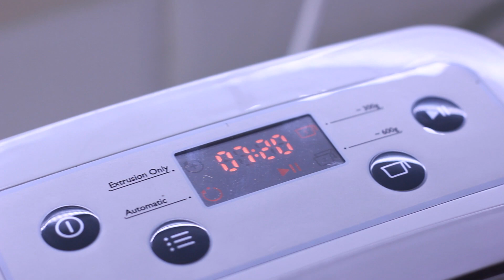РЕЦЕПТ ░ Лагман с домашней лапшой и бараниной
Лагман это простое блюдо, которое под силу приготовить каждому. У лагмана есть множество вариаций и одного единственно правильного рецепта просто не существует. Я покажу вам рецепт, который мне кажется оптимальным. Уверен, что вам понравится.
░ Ингредиенты
Яйцо - 1 штука
Вода - до 95 граммов довести яйцо
Мука - 1 стакан
Баранина - 300 гр
Болгарский перец - 1 штука
Репа - 1 штука
Помидоры - 4 небольшие
Раст.масло
Вода - 500 мл
Бадьян - 1 звездочка
Зира - 1 ч.ложка
Кинза - 2 веточки
Зеленый лук - 2 пера
Соль - 1 ч.ложка (примерно, а вообще - по вкусу)